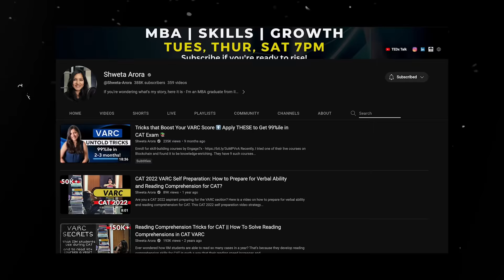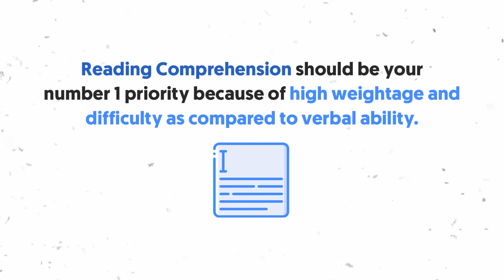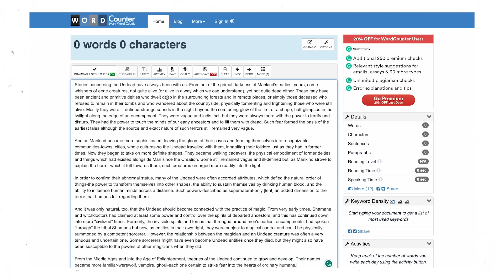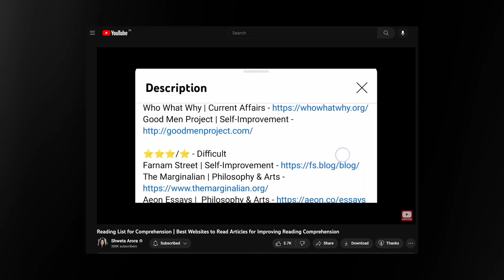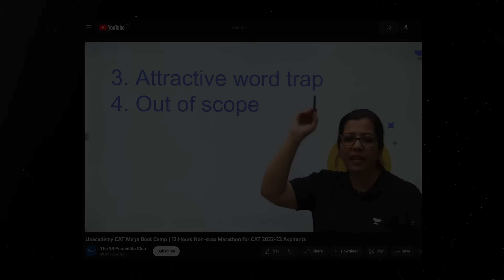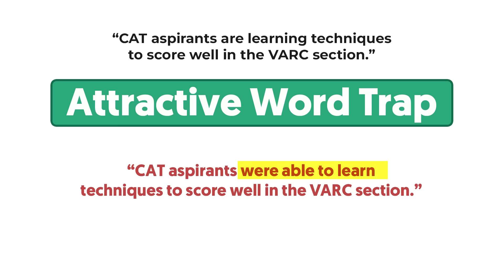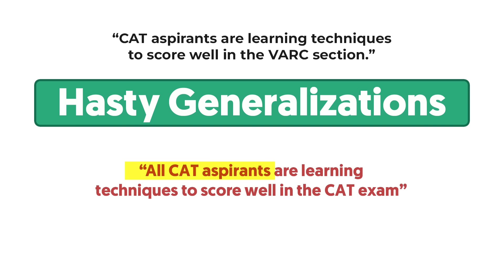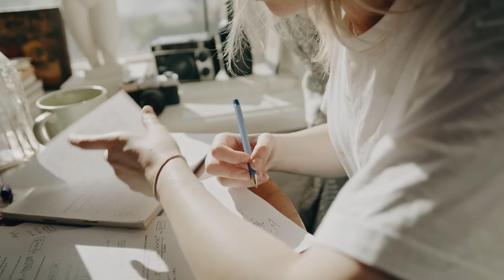Reading Comprehension Hacks 🚀 6 Months Strategy for 99% in CAT 2023 VARC 🤫